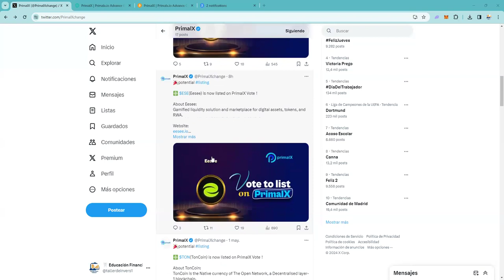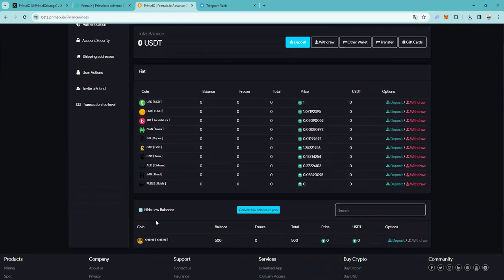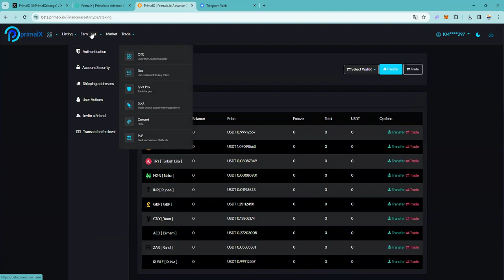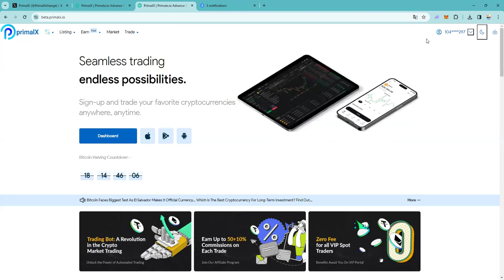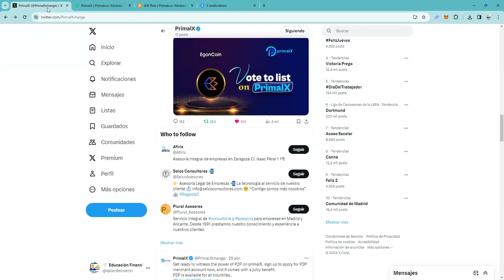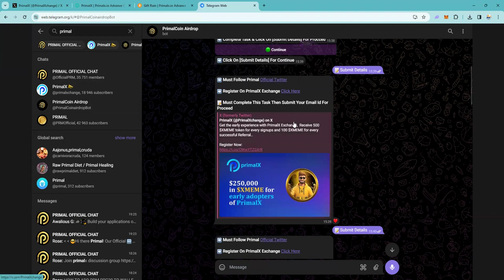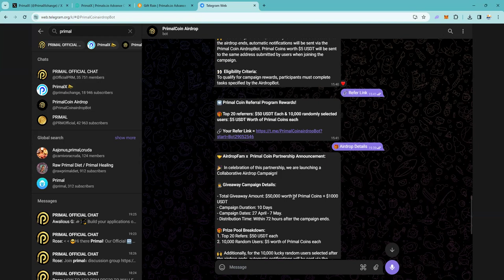PrimalX 500$ en tokens $XMEME xmeme solo por registrarte y ser early adopter. Ademas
👉 Registro y obten un regalo de 500$ en tokens $XMEME solo por registrarte